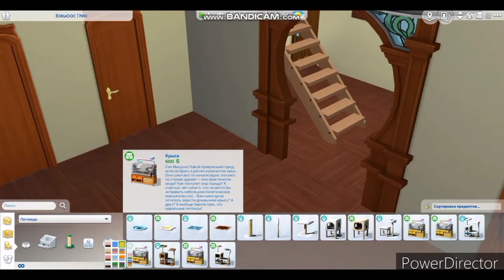The Sims 4 / 3d part speed build mansion / star house / big family house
The 3d part of build house for star family. In the end of video smth interesting. Please, wait for the end. Have a good watching!